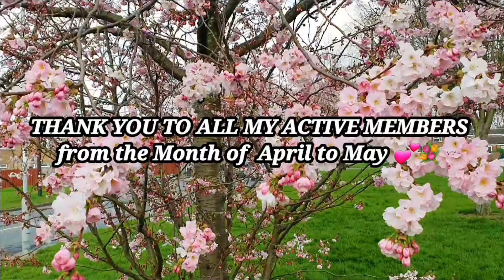A MILLION THANKS TO ALL MEMBERS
A million thanks to all my members and to all your support always. Thank you for your stay
God blesss you all 🙏💕💐